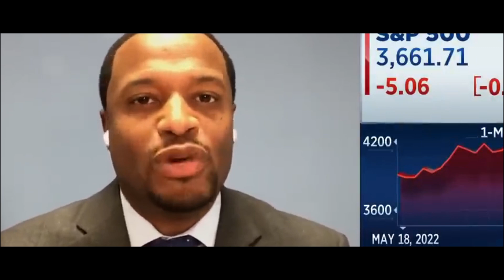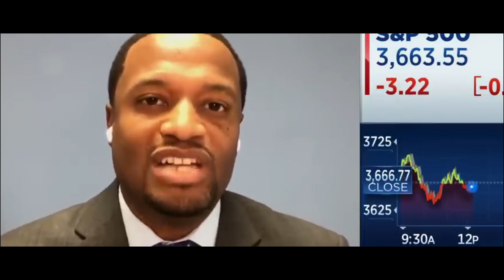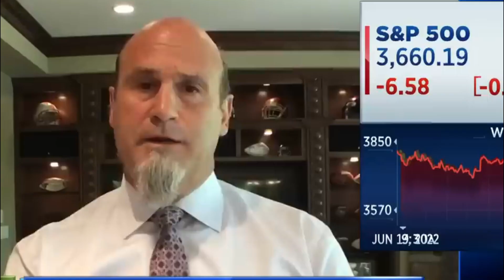SO IT'S ON THE WAY FOR SENIORS! *DIRECT DEPOSIT CHECKS!* Social Security Update, SSI, SSDI, RRB, VA!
This is your fourth stimulus check update for today!

In this video, we discuss a big announcement that just came in for Social Security beneficiaries, this is a big announcement we’ve been waiting for a very long time. We also discussed Social Security retirement, SSDI, and Medicare beneficiaries, there are millions and millions of Beneficiaries receiving Social Security and we discuss all the details in this video, this is a social security update, I SSDI Update, Medicare update. We just got a big announcement out of the centers for Medicare and Medicaid services in regards to the Medicare part B premium for 2022, this is a big announcement that will impact many millions of people. We discuss the details in this video and how it would translate into Social Security beneficiaries. This is a social security update for Millions a Beneficiaries receiving Social Security benefits, we will continue to do the research and keep you updated with any new information as we get it, this is in regards to Social Security, retirement, SSDI And Medicare benefits in 2022

The fourth round of Social Security checks are due to go out soon. Approximately 64 million Social Security beneficiaries saw their cost-of-living adjustment (COLA) increase to 5.9% in 2022, the largest increase in nearly 40 years. This increase went into effect on Jan. 1 for Social Security beneficiaries and Dec. 30 for Supplemental Security Income (SSI) beneficiaries.Rising inflation has triggered the 4th round checks for social security, SSI and SSDI, seniors, low income 2022 significant increase in Social Security’s COLA. The annual inflation rate in the U.S. accelerated to 7.9% in February of 2022 and the upward pressure on 4th round checks for social security, SSI and SSDI, seniors, low income 2022 consumer prices is unlikely to ease anytime soon. If your birth date is on the 1st-10th of the month, then your payment is distributed on Wednesday, April 13. If your birth date is on the 11th-20th, then your payment is distributed on 4th round checks for social security, SSI and SSDI, seniors, low income 2022 Wednesday, April 20. If your birth date is on the 21st-31st, then your payment is distributed on Wednesday, April 27. If Social Security isn’t enough to cover your basic needs, you may be able to qualify for 4th round checks for social security, SSI and SSDI, seniors, low income 2022. The SSI program sends monthly payments to adults and children with a disability (or blindness, specifically) who meet financial qualifications. SSI is also available to 4th round checks for social security, SSI and SSDI, seniors, low income 2022 those 65 years and older who have limited income and 4th round checks for social security, SSI and SSDI, seniors, low income 2022 financial resources. If you received Social Security before May 1997 — or if you’re receiving both Social Security and SSI — then you will receive both your Social Security and SSI payment on April 1. A second SSI payment is scheduled for April 29. Need to check on your benefit payments and Social Security statements? You can create a mySocialSecurity account online to check the status of 4th round checks for social security, SSI and SSDI, seniors, low income 2022 an application, estimate future benefits, manage the benefits you already receive and more.